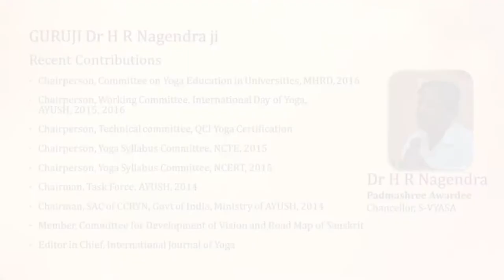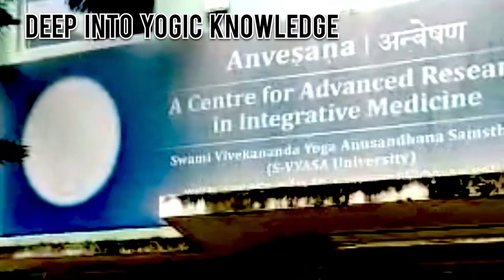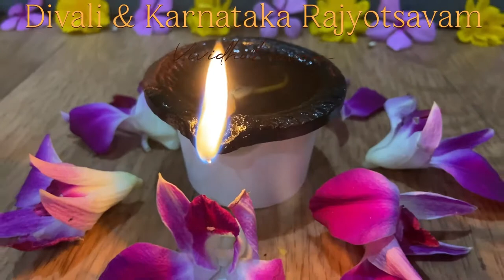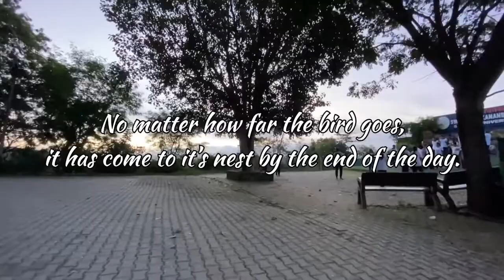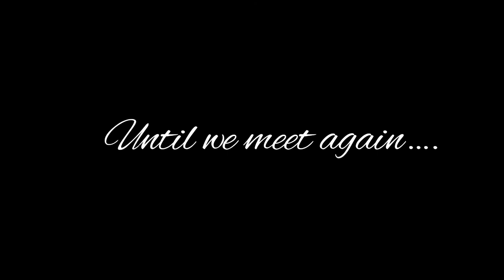S-VYASA YIC 221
It seemed like forever ago, like we’ve had this brief but still infinite forever. Some infinities are bigger than other infinities.